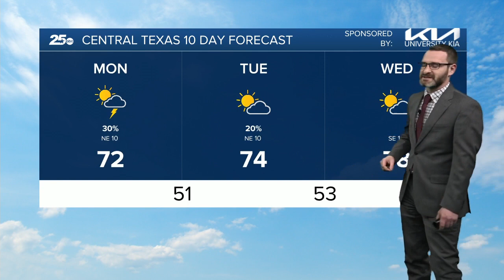25 Am Weather - April 10, 2023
25 Am Weather - April 10, 2023